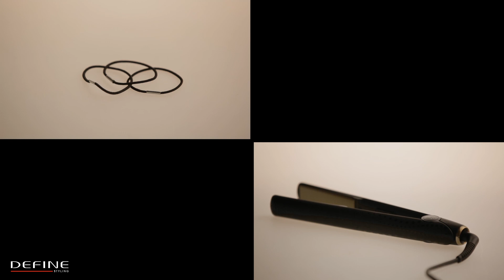How to: HÅROPPSETT MED MYKE KRØLLER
I denne filmen viser vi hvordan du enkelt kan lage en fin oppsetting med myke krøller. Bli bedre kjent med Define her

This movie shows how to make a soft looking hairdo. Easy and fabulous!